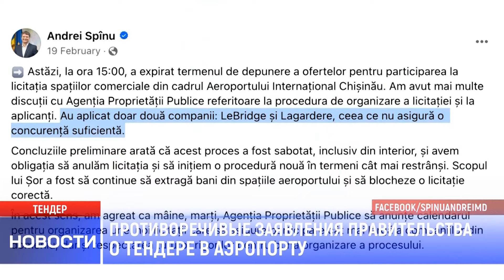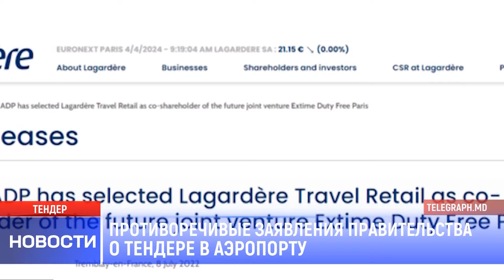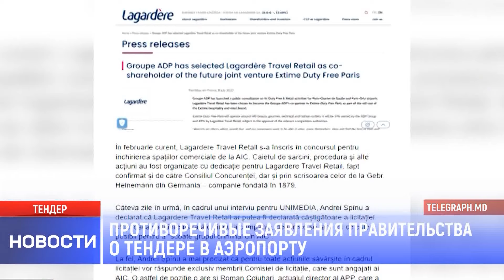Противоречивые заявления правительства о тендере в аэропорту